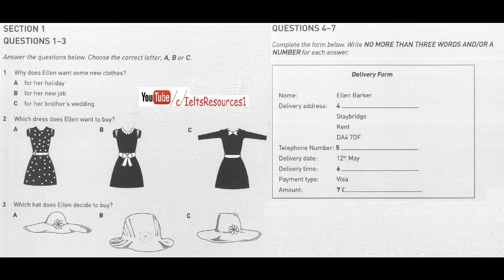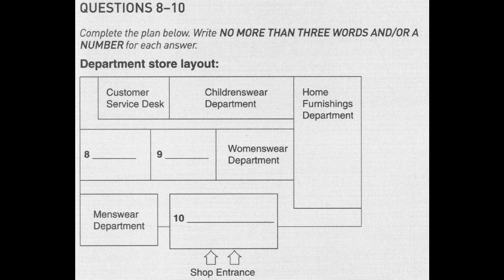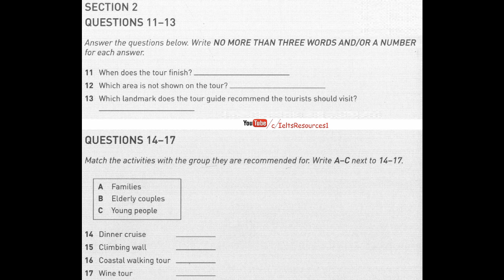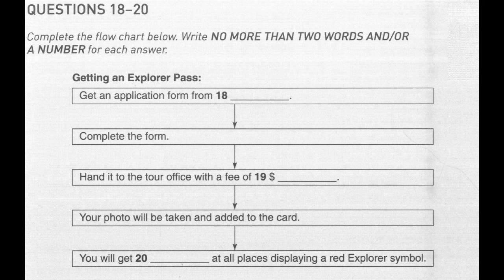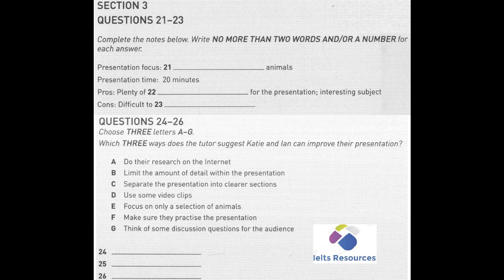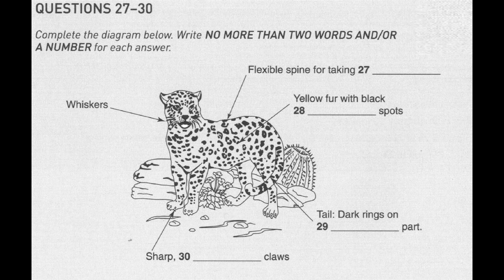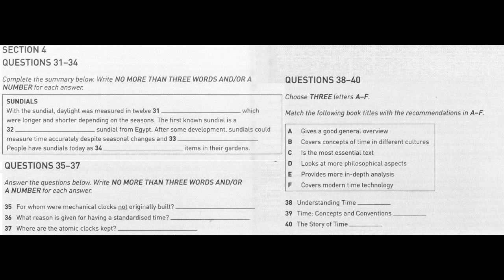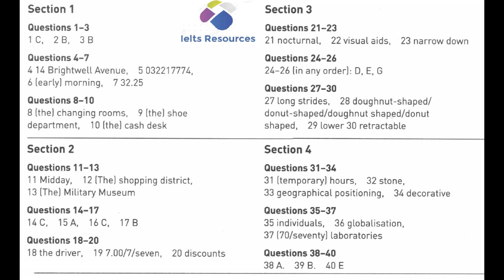ielts listening practice test 2016 with answers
Free IELTS listening practice tests contains a four part listening test with a total of 40 questions.
‎Listening section 1 · ‎Listening test advice · ‎Listening section 2 · ‎Listening section 3 ‎Listening section 4
ielts exam
ielts practice test
ielts practice
ielts test
ielts reading
listening test
ielts speaking
ielts writing
ielts review
ielts reading test
ielts material
ielts online
listening ielts
ielts academic
ielts results